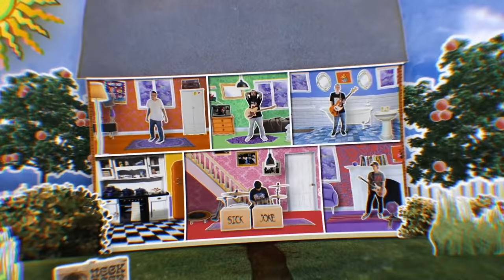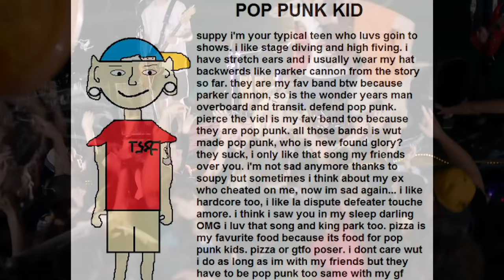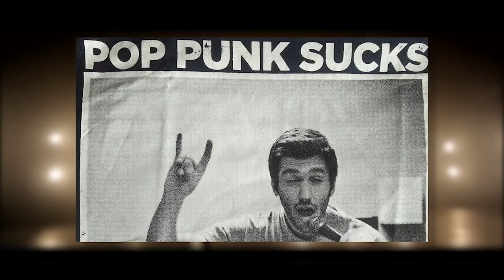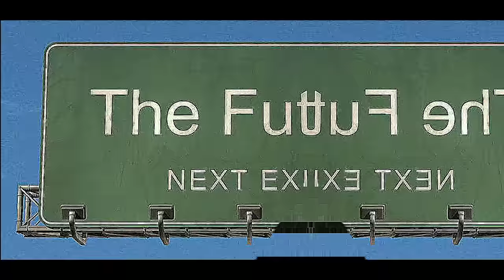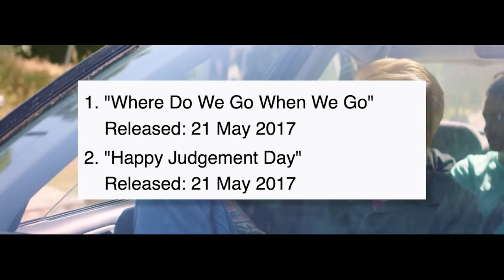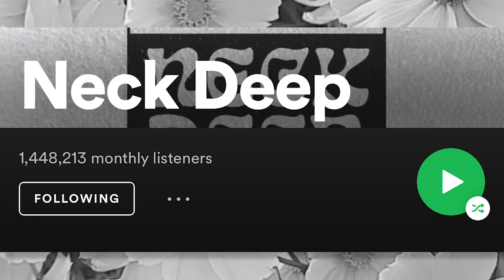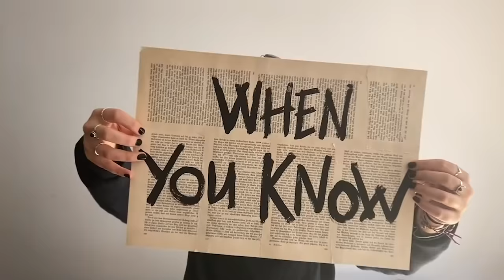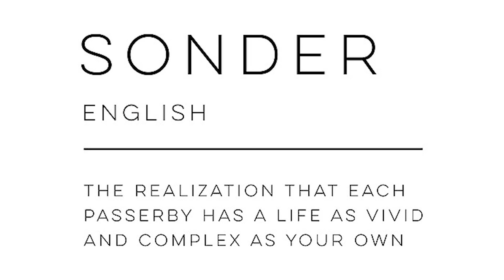How Neck Deep Surpassed Pop Punk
Neck Deep is a UK  band on the verge of releasing their four LP 'All Distortions Are Intentional' via Hopeless Records (July 24th).

Fronted by Ben Barlow, Neck Deep has been active since 2012.

Neck Deep found major popularity with their pop punk masterpiece "Life's Not Out To Get You". However, following the success of that album, they went for an even bigger sound on their following effort "The Peace and the Panic".

The album did phenomenally well and Neck Deep was blowing up faster than ever. The growth never ceased after that album.

Now we're in 2020 and Neck Deep is the biggest they've ever been before releasing an album.

All Distortions Are Intentional is the furthest they've been removed from their initial sound. And they sound amazing.

I can't wait to see what the world thinks of it.

▪️ SOCIAL MEDIA ▪️

Best,
Nate